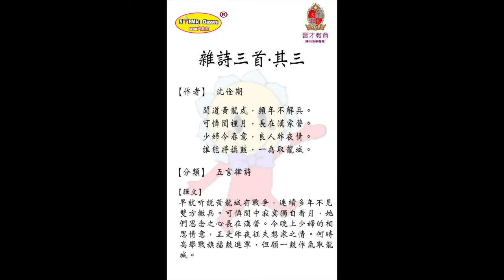唐詩---五言律詩(71-75)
每日學習唐詩，再配合本會附屬機構--晉才教育既STEMic課程，就可以文理雙全啦~😆💪🏻

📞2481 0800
Address🚪：九龍旺角登打士街23號嘉興商業中心17樓06室